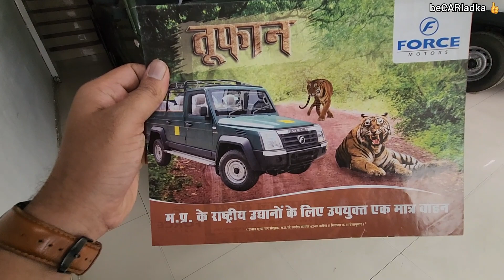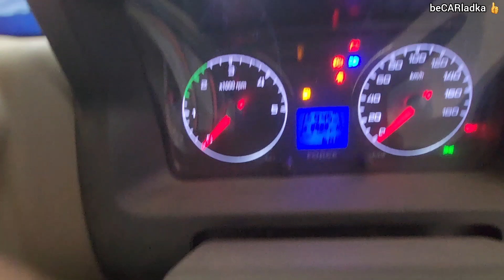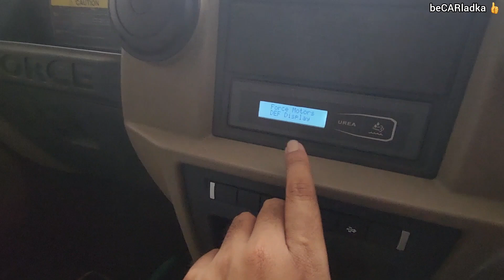Toofan - forest edition 🐅| Mercedes wala engine 🔥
Special thanks to:

Agrawal Motors
BP Complex, Jeevan Colony, near Agrawal Petrol Pump, Baldeobagh, Jabalpur, Madhya Pradesh 482002